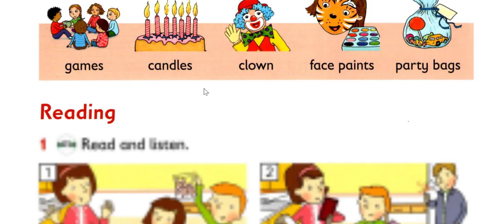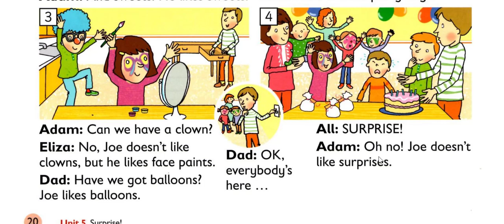unit 5: Surprise!